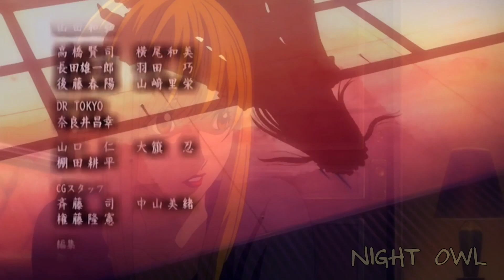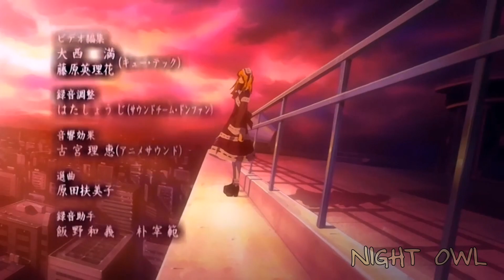Аманэ Миса [AMV] - Teen Idle на русском // Тетрадь Смерти (клип)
Как же эта песня ей подходит, как будто специально для неё создавали. И как же ужасно с ней поступает Лайт на протяжении всего аниме. Очень жаль её судьбу - любить, но не быть любимой..

Аниме: Тетрадь смерти // Death Note.